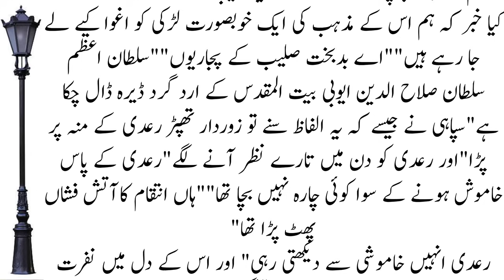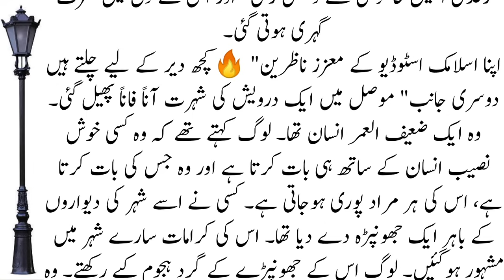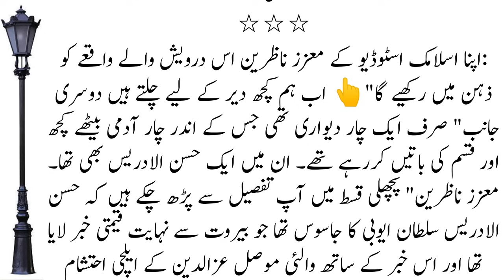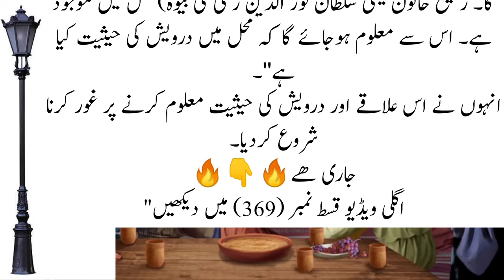Reall History Of Sultan Salahuddin Ayyubi In Urdu || Batlle Of Hattin || Great Warrior || Episod 368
Reall History Of Sultan Salahuddin Ayyubi In Urdu || BAtlle Of Hattin || Great WarriorReall ep 368

History Of Sultan Salahuddin Ayyubi In Urdu || BAtlle Of Hattin || Great WarriorSalahuddin Ayyubi episode 368| Hindi - Urdu | सुल्तान सलाहुद्दीन अय्यूबी प्रकरण 368

Salahuddin (Saladin) and the Battle of HittinA divided Islamic world offered feeble resistance to the Crusaders who consolidated their hold on the eastern Mediterranean and imposed their fiefdoms on the region. The Seljuks, preoccupied with defending their eastern flank against the Afghan Ghaznavids, had thinned out their western defenses. The pagan Turkish tribes across the Amu Darya on the northeastern frontiers were a constant menace. The advancing Crusaders received valuable assistance from the local Orthodox and Armenian communities. The Venetians provided transportation. Faced with a determined offensive, Tripoli surrendered in 1109. Beirut fell in 1110. Aleppo was besieged in 1111. Tyre succumbed in 1124. The warring Muslim parties did not take the Crusader invasion seriously at this stage. They considered the Christians to be just another group in the motley group of emirs, prelates and religious factions jostling for power in West Asia.Meanwhile, the internal situation in Egypt went from bad to worse. Power had long ago slipped from the Fatimid Caliphs. The viziers had become the real power brokers. Notwithstanding the rout of the Egyptian army by the Crusaders and the loss of Jerusalem, al Afdal, the grand vizier was more interested in playing politics in Cairo than in recovering the lost territories. When the old Caliph Musta Ali died in 1101, al Afdal installed the Caliph’s infant son Abu Ali on the throne and became the de-facto ruler of Egypt. But this did not sit well with Abu Ali. When he grew up, he had al Afdal murdered. In turn, Abu Ali himself was assassinated in 1121.Egypt was like a ripe plum ready to be plucked. The Crusaders knew that control of Egypt would deal a devastating blow to the Islamic world. The local Maronite and Armenian communities would welcome them. From Egypt they could open land communications with the Christian communities in Ethiopia and command the trade routes to India. Several invasions of Egypt were launched. In 1118, the Crusaders landed in Damietta, ravaged that city and advanced towards Cairo. The Egyptians repelled the invaders but the resources consumed in defending their home turf prevented them from defending Palestine. The last Fatimid stronghold in Palestine, Ascalon, fell in 1153.صلاح الدین (صلاح الدین) اور حطین کی جنگایک منقسم اسلامی دنیا نے صلیبیوں کو کمزور مزاحمت پیش کی جنہوں نے مشرقی بحیرہ روم پر اپنی گرفت مضبوط کر لی اور خطے پر اپنی جاگیریں مسلط کر دیں۔ افغان غزنویوں کے خلاف اپنے مشرقی حصے کا دفاع کرنے میں مصروف سلجوقیوں نے اپنے مغربی دفاع کو کم کر دیا تھا۔ شمال مشرقی سرحدوں پر آمو دریا کے پار کافر ترک قبائل ایک مستقل خطرہ تھے۔ پیش قدمی کرنے والے صلیبیوں کو مقامی آرتھوڈوکس اور آرمینیائی کمیونٹیز سے قابل قدر مدد ملی۔ وینیشینوں نے نقل و حمل فراہم کیا۔ ایک پرعزم حملے کا سامنا کرتے ہوئے، طرابلس نے 1109 میں ہتھیار ڈال دیے۔ 1110 میں بیروت گر گیا۔ 1111 میں حلب کا محاصرہ کیا گیا۔ 1124 میں ٹائر دم توڑ گیا۔ متحارب مسلم جماعتوں نے اس مرحلے پر صلیبی حملے کو سنجیدگی سے نہیں لیا۔ وہ عیسائیوں کو مغربی ایشیا میں اقتدار کے لیے لڑنے والے امیروں، پیشواؤں اور مذہبی دھڑوں میں سے ایک اور گروہ سمجھتے تھے۔دریں اثناء مصر کے اندرونی حالات بد سے بدتر ہوتے چلے گئے۔ فاطمی خلفاء سے اقتدار بہت پہلے ختم ہو چکا تھا۔ وزیر اقتدار کے حقیقی دلال بن چکے تھے۔ صلیبیوں کے